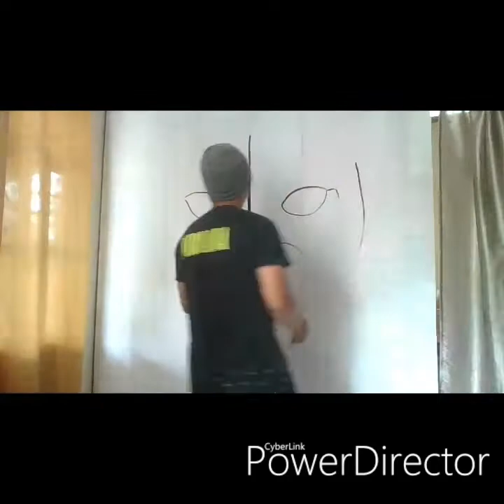Best cat wall painting art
Wall painting / mural painting / 5 hrs
                 Avenge sevenfold / hail to tye king